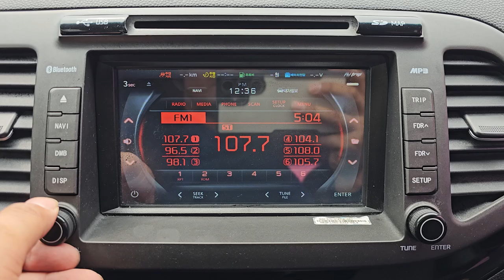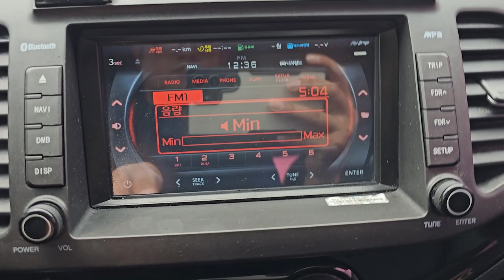2016 Kia The new morning used car export (GT336507 ) carwara, 카와라 더뉴모닝 수출